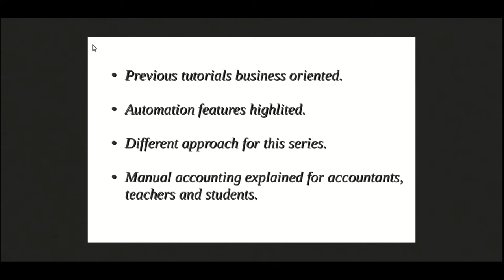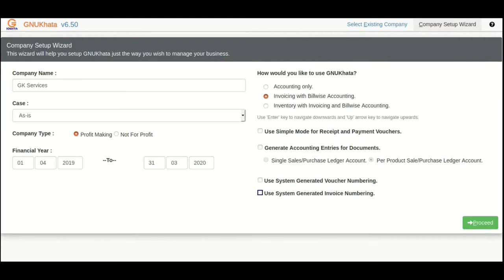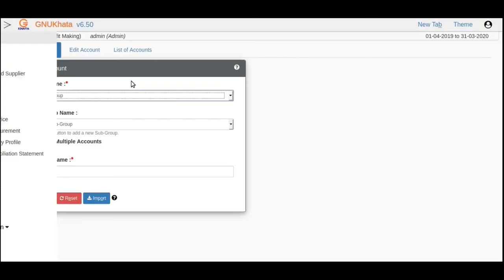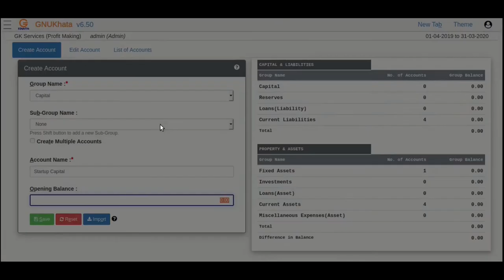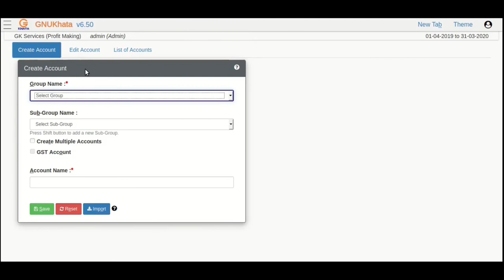Accounting for Accountants using GNUKhata Part 1 (Creating Accounts) - Marathi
Given that GNUKhata has to modes of operations namely the Automatic mode and Manual mode.
This series will focus on operations and functionalities of the Manual mode for such users.

Scripted by Mr Krishnakant Mane from Digital Freedom Foundation.

Narrated by Ms Prajkta Patkar from Digital Freedom Foundation.

Production supervision by Ms Prajkta Patkar and Mr Abhijith Balan from Digital Freedom Foundation.